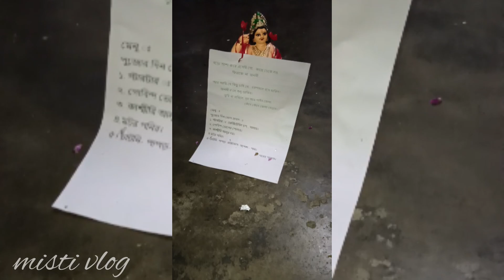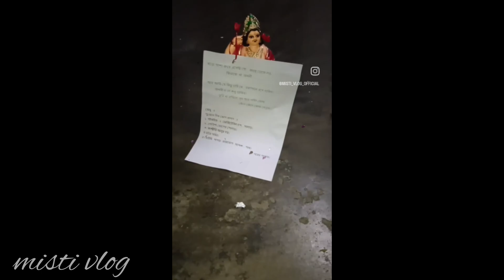বিয়ের পর প্রথম কার্ত্তিক পুজো বাড়িতে।।Kartick PUJO Special vlog।।mistivlog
বিয়ের পর প্রথম কার্ত্তিক পুজো বাড়িতে।।Kartick PUJO Special vlog and Campus Dance program ।।mistivlog